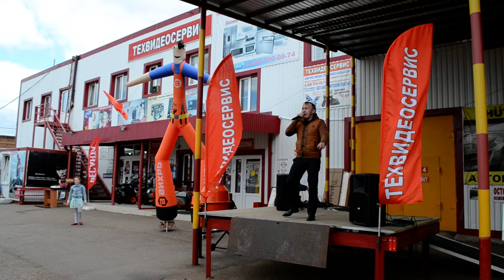Выступление Марата Шайбакова в г.Мелеуз.